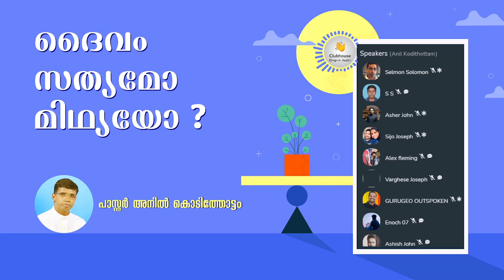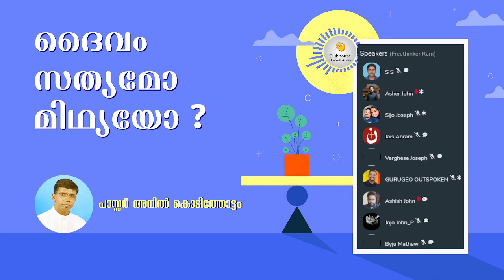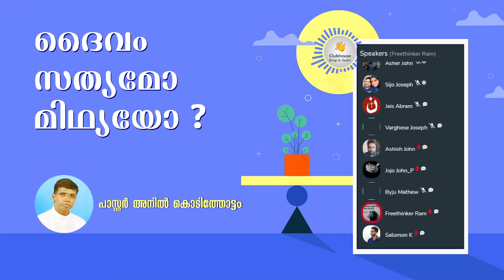ദൈവം സത്യമോ മിഥ്യയോ ? Part 2 | Anil Kodithottam